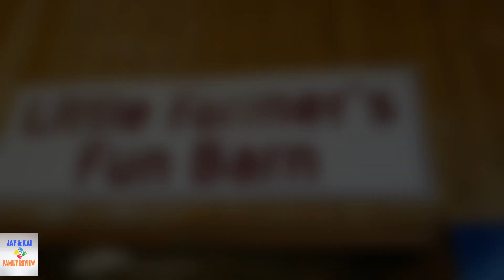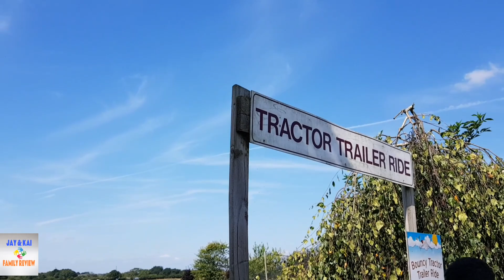FARMER PALMERS INTERACTIVE PLAY FARM FOR 0-8YR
Jay And Kai have ventured to farmer pallets play farm located in Poole Dorset watch what they get up to.